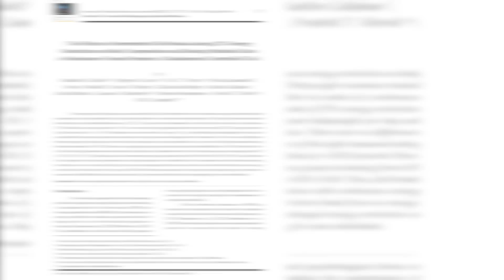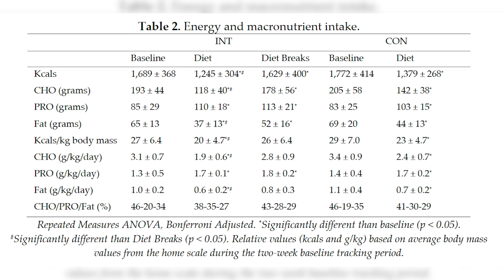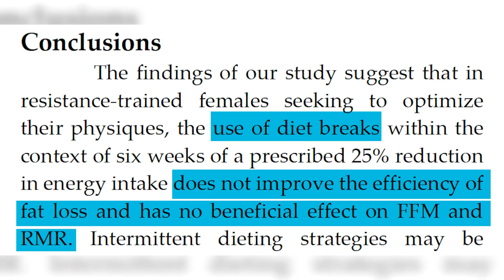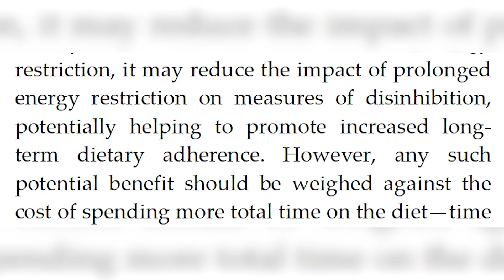Should You Use Diet Breaks? Latest Research. | Educational Video | Biolayne